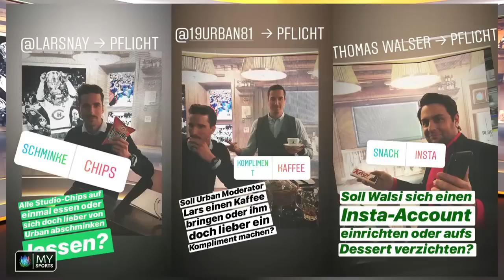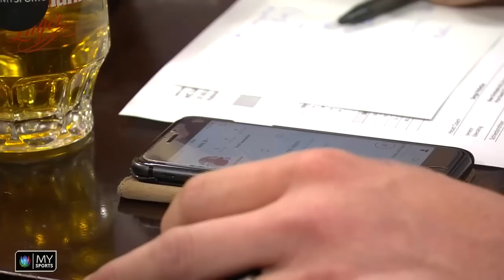Brent Kelly schiesst Langenthal zum Sieg in der Overtime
Moderator Lars Nay analysiert mit den Experten Urban Leimbacher und Thomas Walser die späte Wende der Langenthaler.